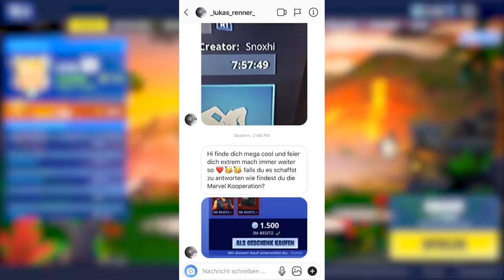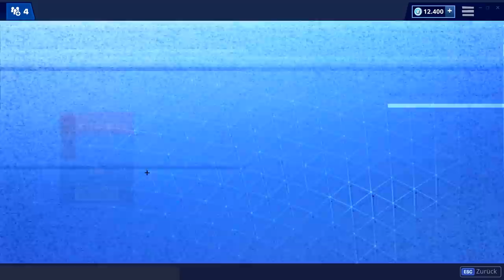TRAURIGER SHOP 😰 Heute im Fortnite Shop 26.4 🛒 DAILY SHOP | Fortnite Shop Snoxh